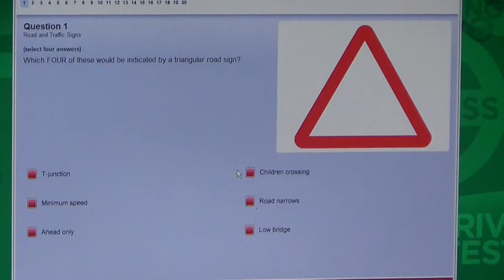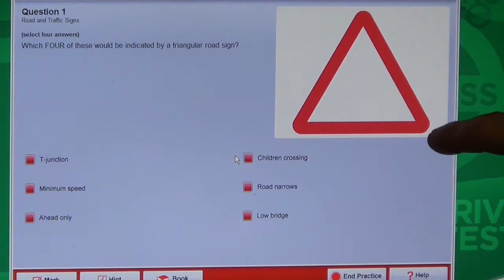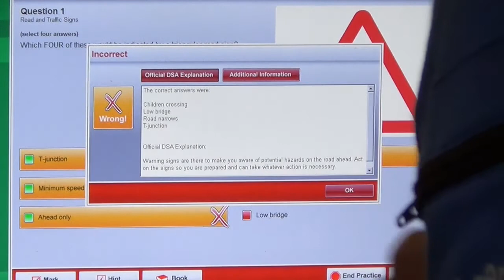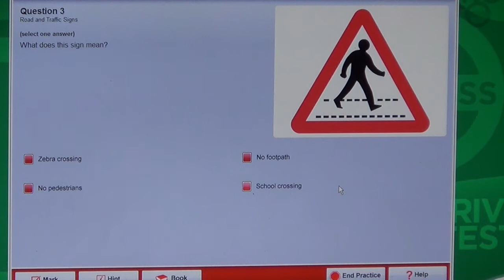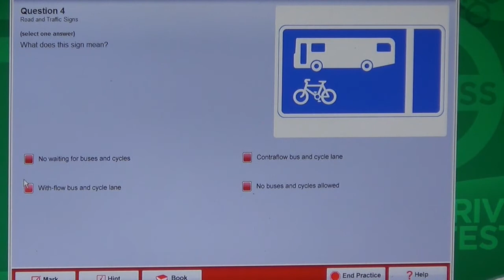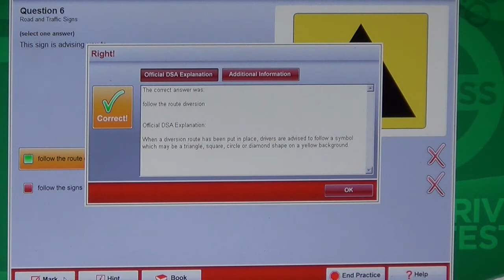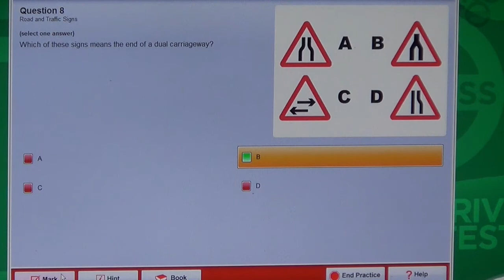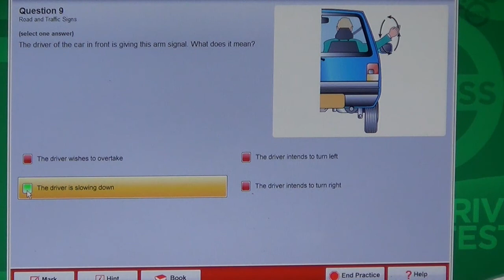Injun takes the UK Road sign test pt1 Spoof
We struggle to get past the first screen, neither of us caught that we had to pick 4 answers.